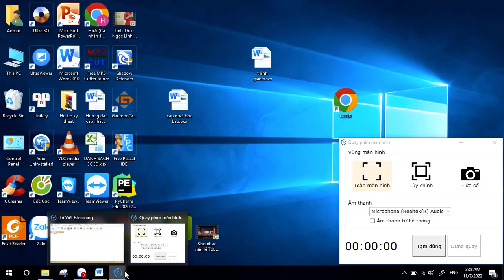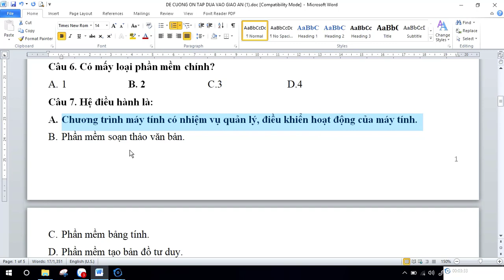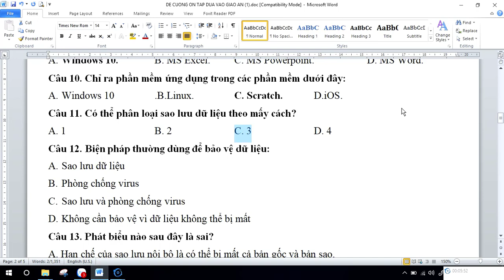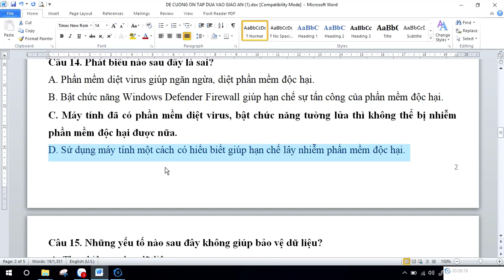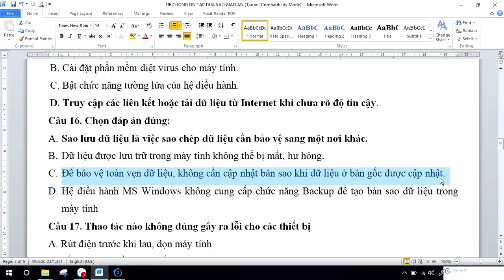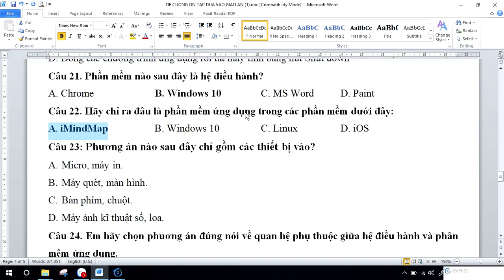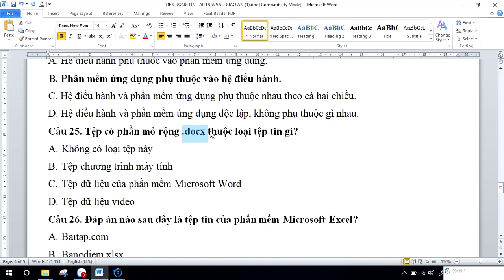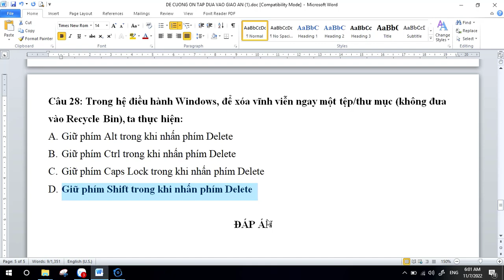Tham khảo Trắc nghiệm tin học 7 giữa kì [Tin học thầy Hoài]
Tin học Thầy Hoài
Trắc nghiệm tham khảo từ bài 1 đến bài 4